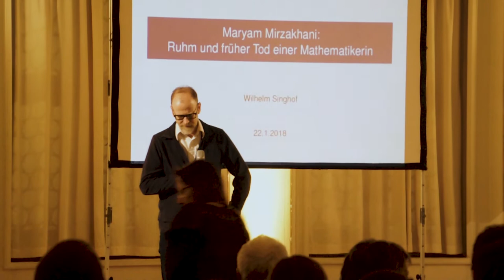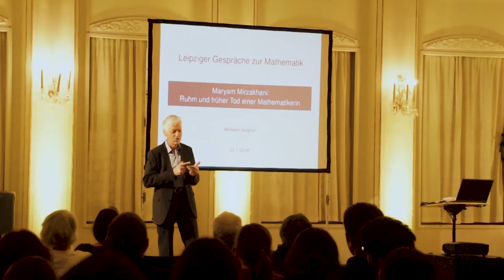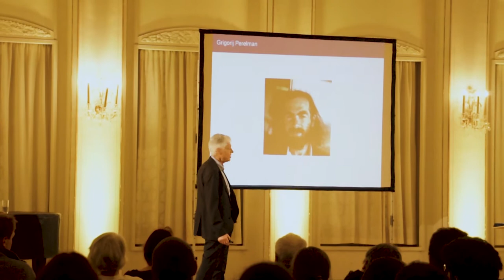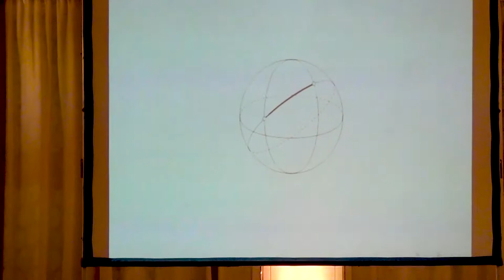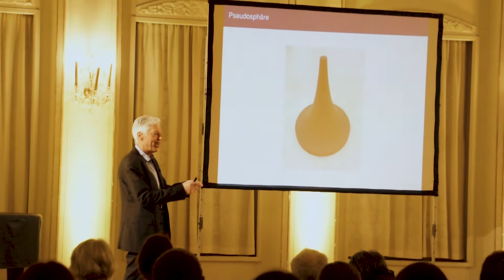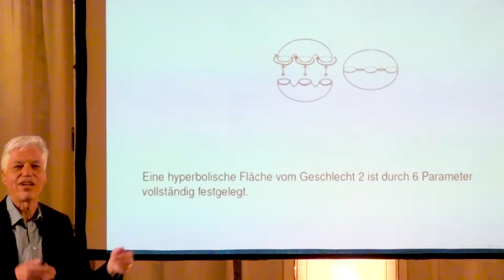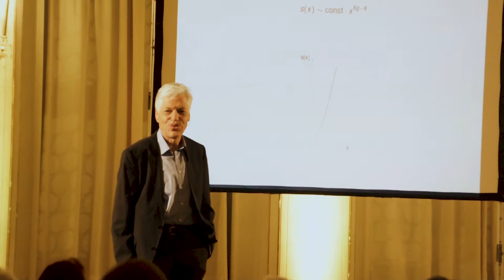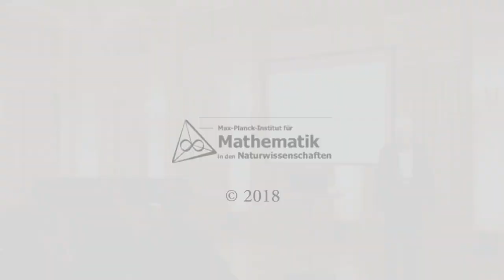Prof. Dr. Wilhelm Singhof: Maryam Mirzakhani - Ruhm und früher Tod einer Mathematikerin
Maryam Mirzakhani (1977 – 2017) erhielt als erste und bisher einzige Frau im Jahr 2014 die Fields-Medaille, eine der hochrangigsten Auszeichnungen im Bereich der Mathematik.
Ihr Leben und ihre Karriere sowie die Geschichte der Fields-Medaille stehen im Fokus des Leipziger Gespräches zur Mathematik.
Das Werk fast aller Fields-Medaillisten ist nur einer kleinen Zahl von Spezialisten zugänglich. Im Fall von Mirzakhani ist dies glücklicherweise anders. Der Vortrag beleuchtet eines ihrer Arbeitsgebiete und ein besonders schönes, von ihr erzieltes Resultat. Maryam Mirzakhani befasste sich mit der Hyperbolischen Geometrie, der Untersuchung gewisser gekrümmter Flächen. In ihrer Doktorarbeit studierte sie Geodätische auf diesen Flächen.
Dies sind Kurven, die eine möglichst kurze Verbindung zwischen Punkten darstellen. Es gelang ihr, eine ganz einfache Formel für die Anzahl solcher Kurven zu finden. Damit löste sie ein jahrzehntealtes Problem.

Ein Vortrag von Prof. Dr. Wilhelm Singhof (Heinrich-Heine-Universität Düsseldorf).